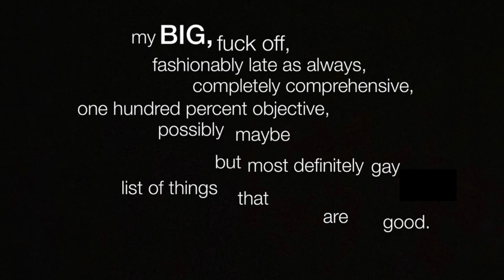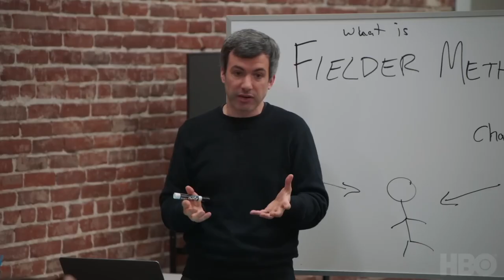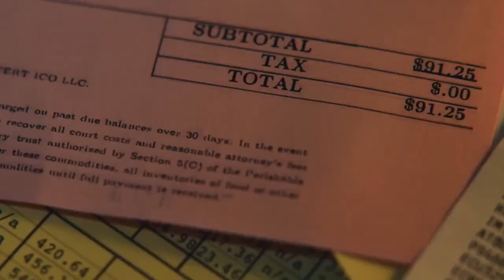2022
da best of da best